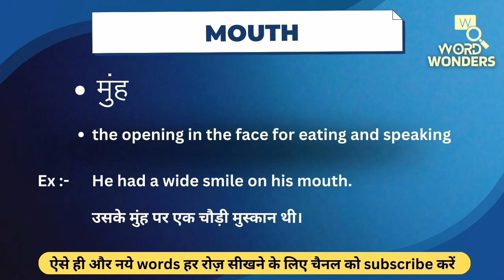Mouth Meaning in Hindi | Mouth ka Hindi me Matlab | Word Meaning I Word Wonders